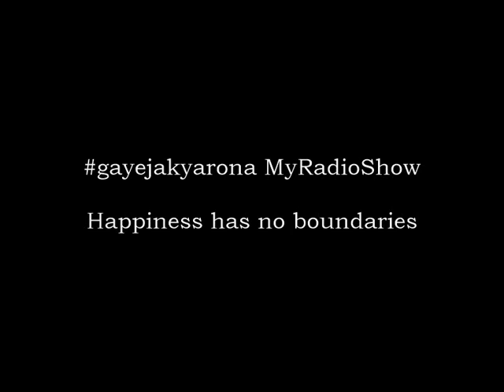gayejakyarona : MyRadioShow Geetmala KuchKahiAnkahi bollywoodkaraoke – #61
gayejakyarona was born with the spirit to fight stress. From just a karaoke club we have evolved into radio show now. The transformation was slow yet very fruitful. Our focus is mainly on spreading positivity through music, poems, talkshows, spirituality, motivational. Its a family channel. Every day we try to bring something new and innovative for the listeners.

Weekly Program list of Myradioshow is as follows: evening time

Vividha: Regional Presentation (Monday)
Spiritual Journey: Bhajan (Tuesday)
Dhamaal: Shaam-e-ghazal (Wednesday)
Geetmala: Strictly Bollywood (Thursday)
Student Special: Storytime (Friday)

Hungama: 50s era songs (Saturday)

Kuch Kahi Ankahi (Thursday, Saturday, Wednesday)

Karaoke Singers

Song: Tinka Tinka (Karam)
Singer: Ansulika Paul
Song: Ate Jate (Maine Pyar Kiya)
Singer: Mamta Baghel
Song: Zindagi (Anand)
Singer: Paromita Goswami

Kuch Kahi Ankahi
Naration: Sumedha Agarwal
Program scriptng & naration by Paromita Goswami
For suggestions and advertisement contact at